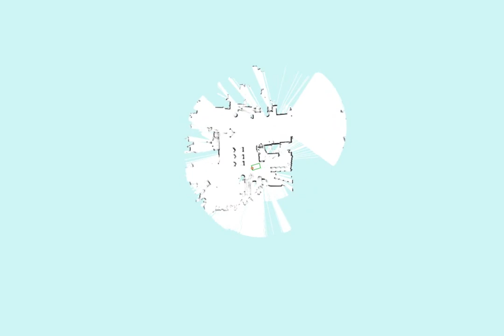Real-time Simultaneous Localization and Mapping (SLAM)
On-the-fly SLAM using a SICK LMS laser scanner in a complex environment.